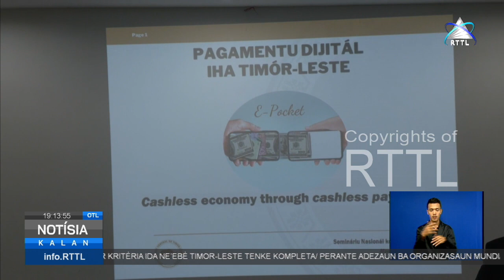Prosesu Implementasaun Sistema Komérsiu Eletróniku Sei Implementa Uluk iha Díli